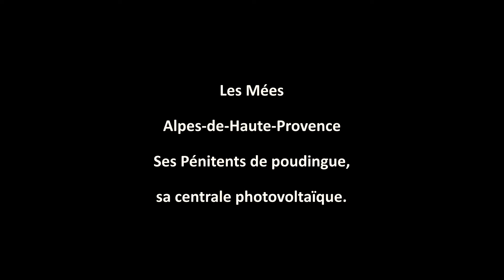Les Mées, ville ombrageuse contrariée.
Cette commune est écrasée par ses Pénitents de Poudingue. Elle héberge néanmoins la deuxième centrale photovoltaïque de France, sur le plateau de Valensole.